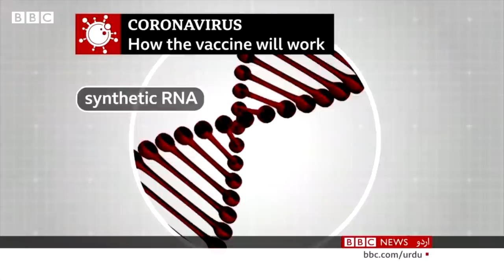Coronavirus Vaccine: How does it work and when can I get it? - BBC URDU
کورونا وائرس کی نئی ویکسین کی خبر سنتے ہی کئی لوگوں کے ذہن میں یہ سوال اٹھا ہے کہ یہ ویکسین کام کیسے کرتی ہے اور یہ عام عوام کو کب تک مل سکے گی؟ ان سوالات کا جواب دے رہے ہیں غضنفر حیدر اس رپورٹ میں۔۔۔